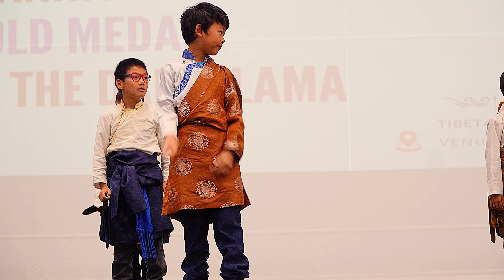PART-2 || 17th CONGRESSIONAL GOLD MEDAL TO H.H THE DALAI LAMA|| TIBETAN CANADIAN 🇨🇦